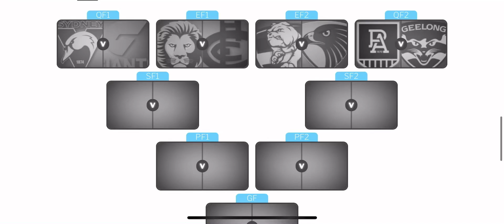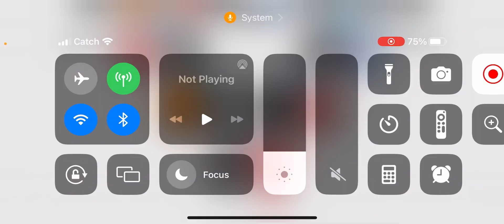AFL finals predictions 2024…